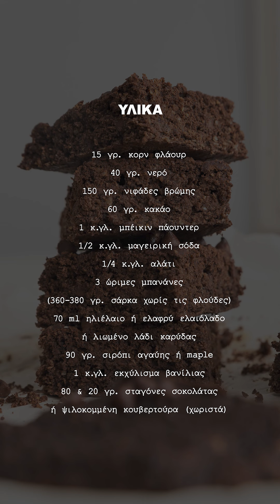Πανεύκολα brownies με μπανάνα & αλεύρι βρώμης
Παρουσίαση: Madame Ginger
Videographer: Νεφέλη Καραφυλλάκη